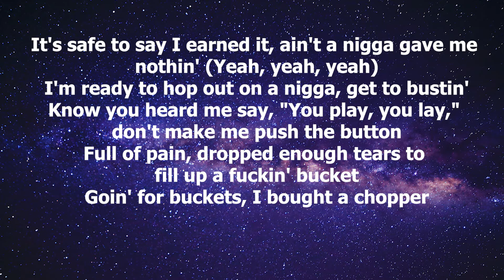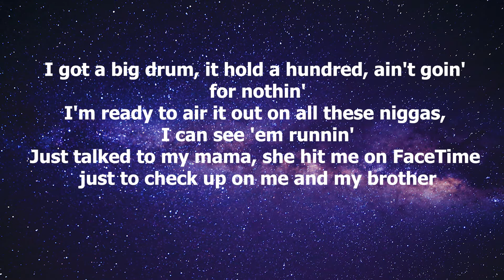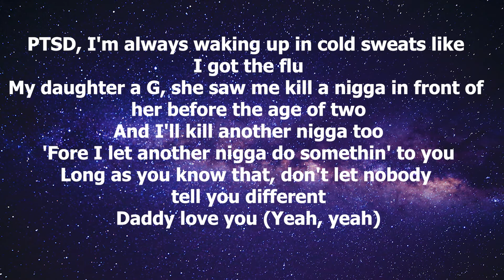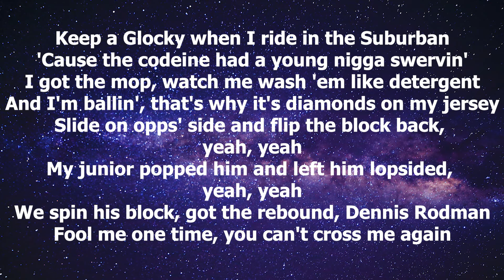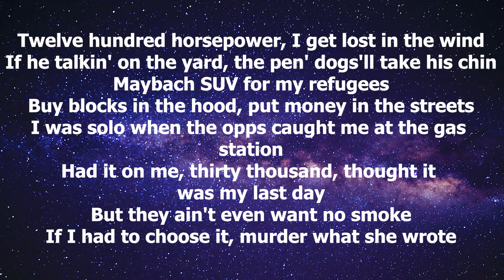DaBaby – ROCKSTAR FT RODDY RICH ( Lyrics )🎵🎤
DaBaby – ROCKSTAR FT RODDY RICH
ROCKSTAR FT RODDY RICH
DaBaby
🎤 Lyrics: DaBaby – ROCKSTAR FT RODDY RICH
[Intro: DaBaby]
Woo, woo
I pull up like
How you pull up, Baby? How you pull up? (Oh, oh, oh)
How you pull up? I pull up (Woo, Seth in the kitchen)

[Chorus: DaBaby]
Let's go
Brand new Lamborghini, fuck a cop car
With the pistol on my hip like I'm a cop (Yeah, yeah, yeah)
Have you ever met a real nigga rockstar?
This ain't no guitar, bitch, this a Glock (Woo)
My Glock told me to promise you gon' squeeze me (Woo)
You better let me go the day you need me (Woo)
Soon as you up me on that nigga, get to bustin' (Woo)
And if I ain't enough, go get the chop

It's safe to say I earned it, ain't a nigga gave me nothin' (Yeah, yeah, yeah)
I'm ready to hop out on a nigga, get to bustin'
Know you heard me say, "You play, you lay," don't make me push the button
Full of pain, dropped enough tears to fill up a fuckin' bucket
Goin' for buckets, I bought a chopper
I got a big drum, it hold a hundred, ain't goin' for nothin'
I'm ready to air it out on all these niggas, I can see 'em runnin'
Just talked to my mama, she hit me on FaceTime just to check up on me and my brother
I'm really the baby, she know that her youngest son was always guaranteed to get the money (Okay, let's go)
She know that her baby boy was always guaranteed to get the loot
She know what I do, she know 'fore I run from a nigga, I'ma pull it out and shoot (Boom)
PTSD, I'm always waking up in cold sweats like I got the flu
My daughter a G, she saw me kill a nigga in front of her before the age of two
And I'll kill another nigga too
'Fore I let another nigga do somethin' to you
Long as you know that, don't let nobody tell you different
Daddy love you (Yeah, yeah)

[Chorus: DaBaby & Roddy Ricch]
Let's go
Soon as you up me on that nigga, get to bustin' (Woo, yeah)
And if I ain't enough, go get the chop (Yeah, yeah)

Keep a Glocky when I ride in the Suburban
'Cause the codeine had a young nigga swervin'
I got the mop, watch me wash 'em like detergent
And I'm ballin', that's why it's diamonds on my jersey
Slide on opps' side and flip the block back, yeah, yeah
My junior popped him and left him lopsided, yeah, yeah
We spin his block, got the rebound, Dennis Rodman
Fool me one time, you can't cross me again
Twelve hundred horsepower, I get lost in the wind
If he talkin' on the yard, the pen' dogs'll take his chin
Maybach SUV for my refugees
Buy blocks in the hood, put money in the streets
I was solo when the opps caught me at the gas station
Had it on me, thirty thousand, thought it was my last day
But they ain't even want no smoke
If I had to choose it, murder what she wrote

[Chorus: DaBaby]
Let's go
Which country is everybody listening from? 💖💖